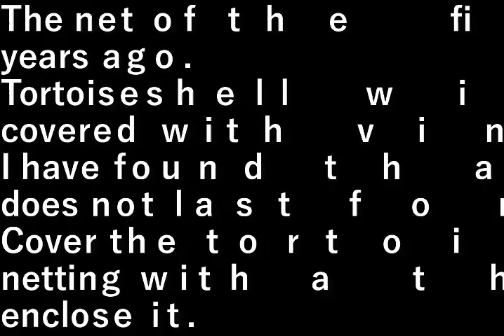第２畑網追加(2023.3.11) Added 2nd field net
５年前に作った畑の網。
ビニ－ルで被覆した亀甲金網。

被覆は１０年持たないことがわかりました。
もっと太い網で亀甲金網の上にかぶせて囲います。

The net of the field I made 5 years ago.
Tortoiseshell wire mesh covered with vinyl.

I have found that the coating does not last for 10 years.
Cover the tortoiseshell wire netting with a thicker net and enclose it.

設備屋の適当田舎暮らし